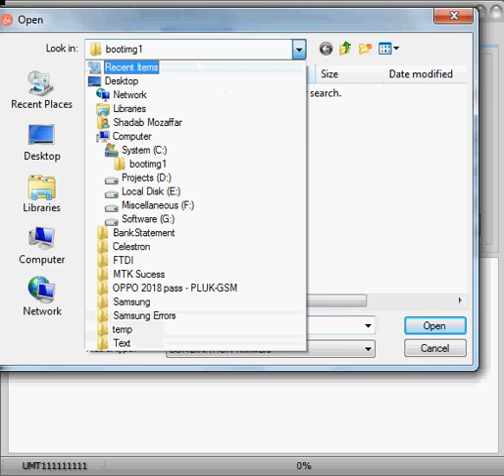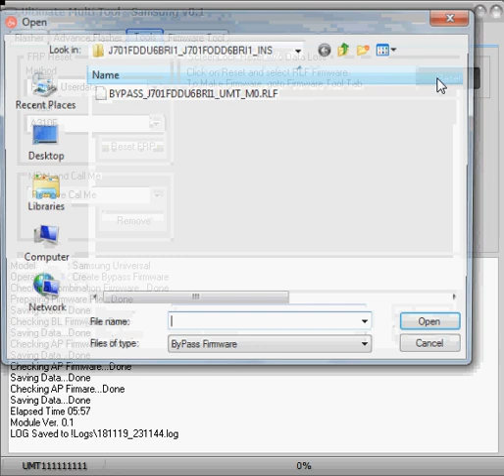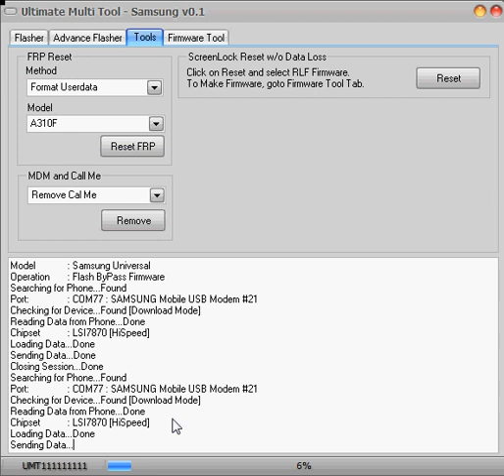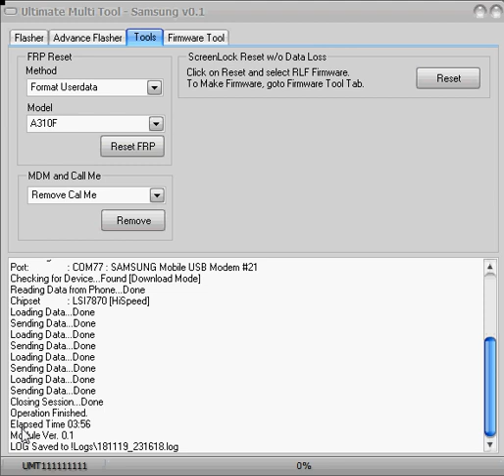Making ScreenLock Reset Firmware with UMT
How to make ScreenLock Reset Firmware and Flash with UMT Samsung.
UMT RLF firmware does not need to ZIP or RAR, because it is already compressed, so you dont need headache to zip or unzip for use.